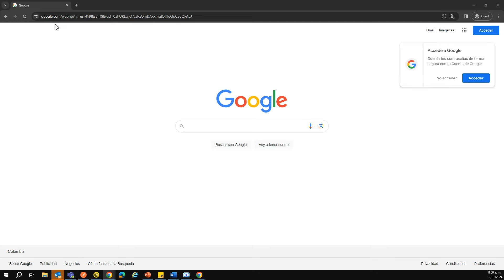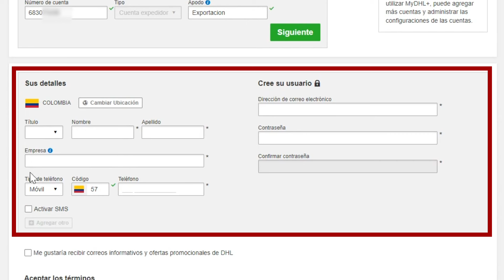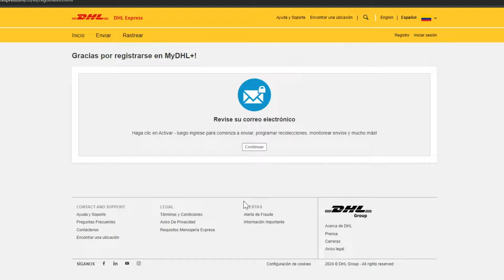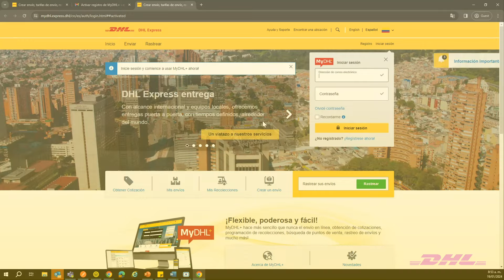¿Cómo registrar un usuario en MyDHL+?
MyDHL+ es la plataforma que hace más rápido, sencillo y eficiente el proceso de envío para diferentes usuarios. Es más que una nueva plataforma optimizada, es el siguiente paso en la evolución de envíos nacionales e internacionales.

Te enseñamos la manera de crear tu propia cuenta en: mydhl.express.dhl/co

Acerca de este canal:
Bienvenido al canal oficial de YouTube de DHL, líder del mercado global en la industria logística y The Logistics Company para el mundo. En nuestros videos, te guiamos a través de nuestro espacio de trabajo y te mostramos momentos de logros e innovación con nuestros socios.